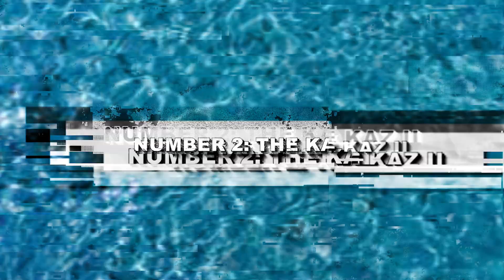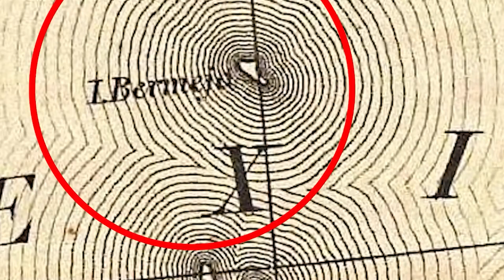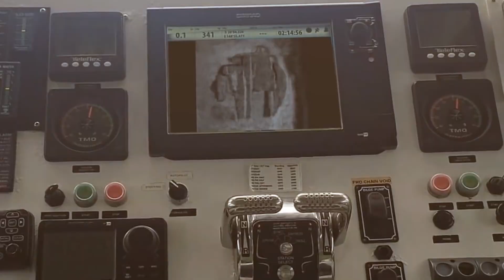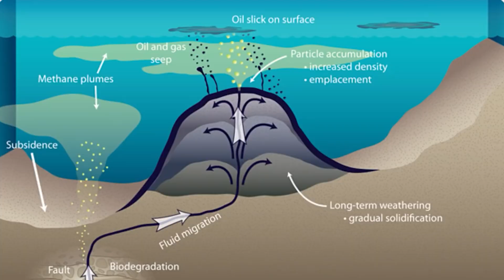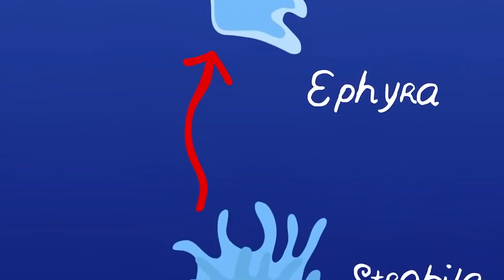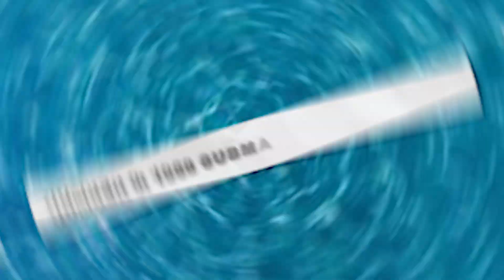10 Unsolved Mysteries Of The Ocean🌊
Explore the mysteries lurking beneath the waves! Join us on a deep-sea journey to uncover the top 10 unsolved mysteries of the ocean, from glowing seas to vanishing submarines.